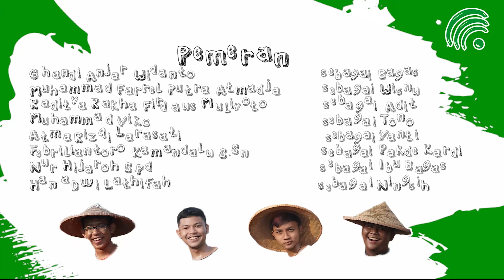Film Pendek - SINYAL - SMK PRESTASI PRIMA - AVC 2022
Tentang Bagas dan ketiga teman kecilnya yang bertemu kembali setelah Bagas melanjutkan pendidikannya di Ibukota. Kira-kira apa tujuan Bagas kembali ke kampung halamannya itu?